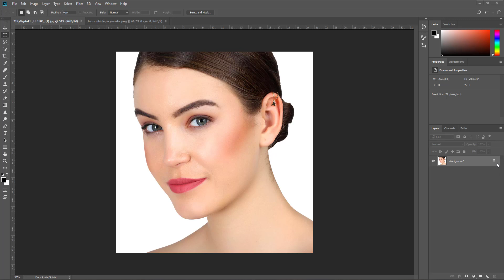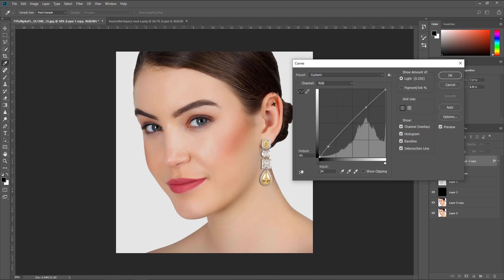Add Earrings to Model in Photoshop | Jewelry Photo Enhance Editing in Photoshop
1. Photo Manipulation, colorize photo, photo editing
2. Product retouch, Jewelry enhance, retouch, Commercial editing for any websites
3. Background removing or White background $5
4. Face retouch, Beauty retouch, High-end EDITING, Wedding photo-editing
5. Adding jewelry to the stock models.
6. whiteboard animation videos.
7. Stop motion videos.